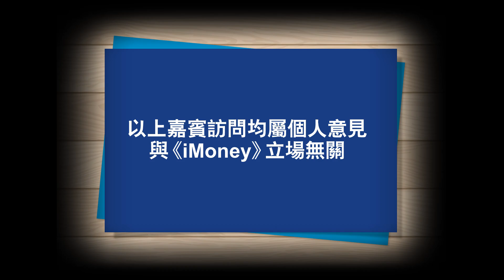【iMoney Cafe】外圍可喜可賀 恒指本周爆升過千點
今日股市令人相當振奮，恒生指數收近700點，差不多是全日最高位收市，本周升1189點，升幅達4%。本港股份收報見好，因外圍因素影響，脫歐方面有利好消息，以及中美貿易戰有機會在第一階段達成協議。外圍消息如何對港股有幾大？記得收看今集《iMoney Cafe》。